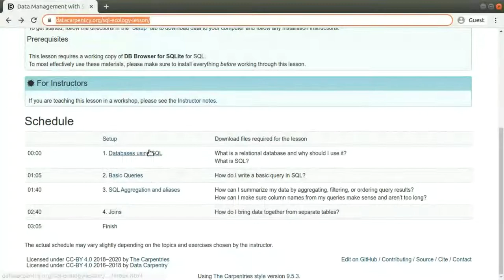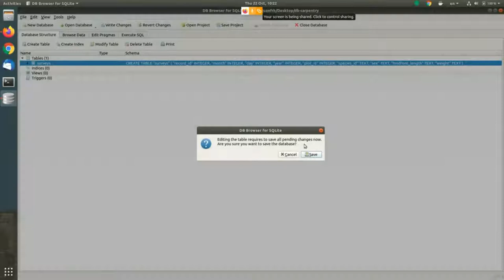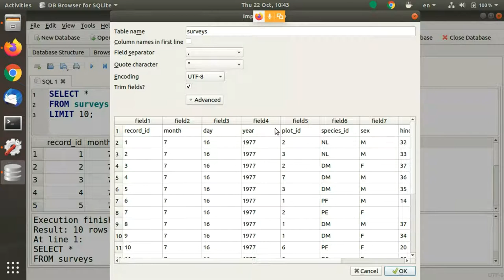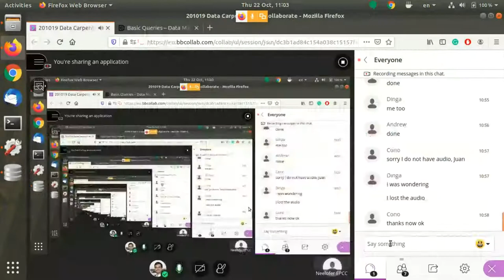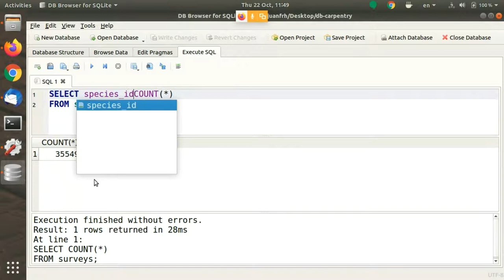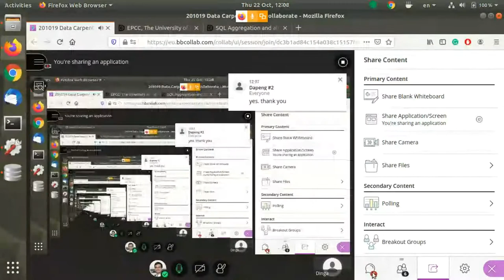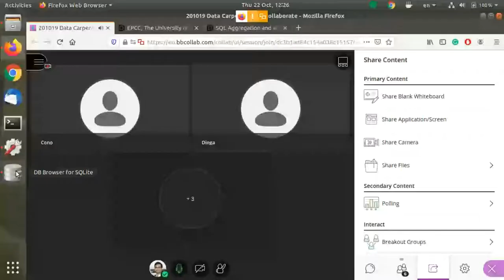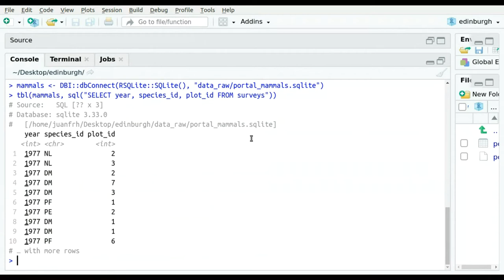ARCHER2 : Data Carpentry - Session 4 - October 2020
In many domains of research, the rapid generation of large amounts of data is fundamentally changing how research is done. The deluge of data presents great opportunities, but also many challenges in managing, analysing and sharing data. Data Carpentry aims to teach the skills that will enable researchers to be more effective and productive. The course is designed for learners with little to no prior knowledge of programming, shell scripting, or command line tools.